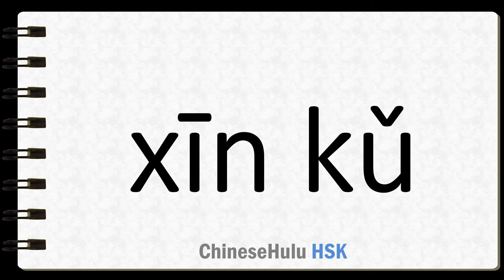How to Say exhausting in HSK Chinese